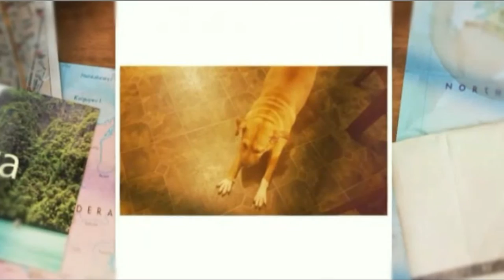How We Began Dating [Storytime #1]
There you will find music by Nic,
an option to sign up on the email list for weekly news letters,
official apparel, and Music videos Edited and directed by Nic Richelle and filmed by Carla G.

Nic and Carla started this vlog to show what life is like for a lesbian couple, an aspiring artist and dating someone older or younger. This vlog shows a beautiful relationship between two individuals who only has intentions to live life to it's fullest and overcome all obstacles.